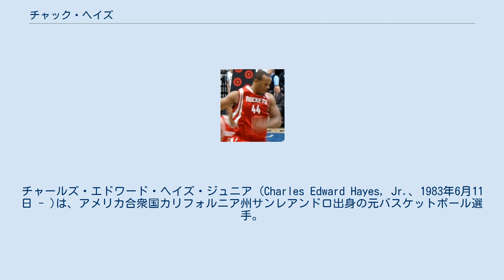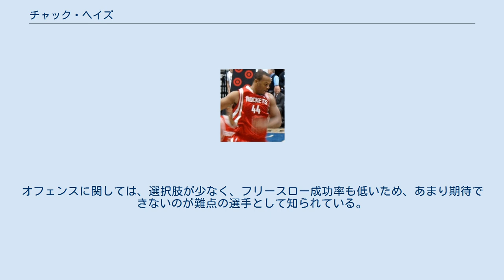チャック・ヘイズ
チャールズ・エドワード・ヘイズ・ジュニア (Charles Edward Hayes, Jr.、1983年6月11日 - )は、アメリカ合衆国カリフォルニア州サンレアンドロ出身の元バスケットボール選手。
NBAのヒューストン・ロケッツなどで活躍した。
2016年からデンバー・ナゲッツのアシスタントコーチを務め、現在はロケッツのスカウトを務めている。
 カリフォルニア州の"ミスター・バスケットボール"だったヘイズは、大学は名門のケンタッキー大学に進学し、4年間プレーしたが、2005年のNBAドラフトでは、どのチームからも指名されなかった。
ヘイズは大学卒業後はDリーグでプレーしていたが、2006年1月にヒューストン・ロケッツから10日間契約のオファーを受け、念願のNBA入り。
当時ロケッツには姚明、ディケンベ・ムトンボというビッグセンターがいたが、姚明は怪我がち、ムトンボは高齢だったこともあり、ヘイズにも多くの出番が与えられた。
ヘイズは出場機会を増やしていき、2009-10シーズンはヤオが左足の疲労骨折で全休したために、全82試合スタメン出場を果たした。
 2011年12月、FAになっていたヘイズは、サクラメント・キングスと4年契約を交わした。
 2013年11月、グレイヴィス・ヴァスケス、パトリック・パターソン、ジョン・サーモンズとともに、ルディ・ゲイ、クインシー・エイシー、アーロン・グレイとの大型トレードでトロント・ラプターズに移籍した。
 2015年8月31日、ロサンゼルス・クリッパーズと1年契約を結ぶも、シーズン開幕前に解雇された。
その後11月1日に、古巣のヒューストン・ロケッツと契約したものの、8日に再び解雇された。
 2016年9月9日、現役生活に区切りを付け、デンバー・ナゲッツのフロント陣に加わることが発表された。
 2017年9月3日、古巣ロケッツのスカウトに就任した。
 公称198cmの異色のセンターとして知られている。
上背がない代わりに横幅があり、相手にポストアップを仕掛けられても押し負けないだけの力強さを持っている。
フットワークにも優れており、リバウンドの能力も高い。
オフェンスに関しては、選択肢が少なく、フリースロー成功率も低いため、あまり期待できないのが難点の選手として知られている。